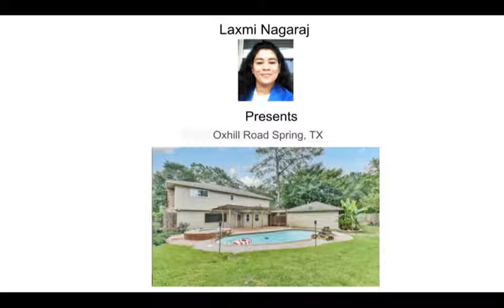Houston Texas Real Estate Listings(Oxhill Road Spring, TX)🏡🏡🏡🏡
Laxmi Nagaraj presents

Oxhill Road Spring, TX

Price: $ 279,990

In your own personal OASIS on a huge lot in Spring, TX, entertain your friends and family. Top-Rated School District, Low Tax Rate, Huge Living Room with Den, Double Ovens, Huge Primary Bedroom, Spacious Secondary Bedrooms in a neighborhood with various neighborhood pools and tennis courts A/C was renovated in 2018, the roof was replaced in 2016, and the windows were replaced in 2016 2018 has been replaced. Make an appointment right now!